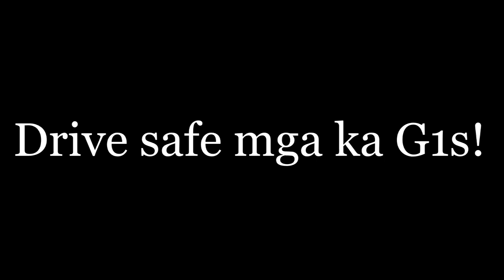I'm Back!! The GOLDEN TRUMPETS of Bukidnon Vlog 6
Camera used
Akaso ek5000